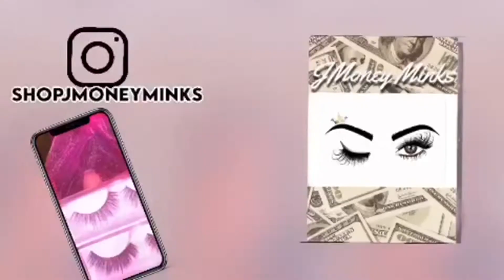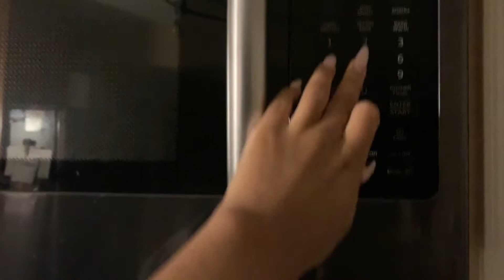my after school night routine as a senior | night routine 2020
FAQ:
name? jordan
age? 17
birthday? 02/07/03
location? illinois
peace loves!